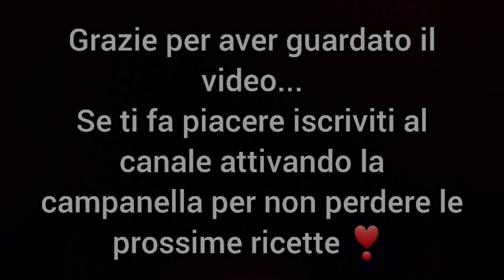Gnocchi alla SORRENTINA/Tutti i sapori del mediterraneo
Buongiorno e bentornate in questo nuovo video...

INGREDIENTI PER 4 PERSONE:
1kg di gnocchi
800g di pomodori San Marzano

INGREDIENTS FOR 4 PEOPLE:
1kg of gnocchi
800g of San Marzano tomatoes
A few basil leaves
Quantity of provola to taste
Grated cheese as required
Black pepper as required

ZUTATEN FÜR 4 PERSONEN:
1 kg Gnocchi
800 g San-Marzano-Tomaten
Öl wie benötigt
Nach Bedarf salzen
Ein paar Basilikumblätter
Menge Provola nach Geschmack
Geriebener Käse nach Bedarf
Schwarzer Pfeffer nach Bedarf